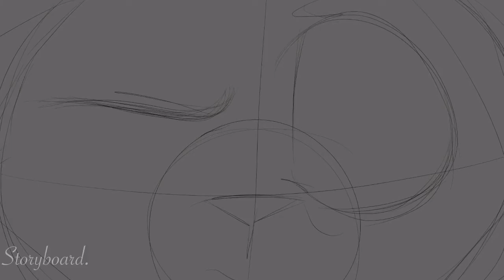⚠️CHECK DESCRIPTION FOR TW⚠️The Hearse Song Halloween MAP|Part 20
TW: The song contains gore! I highly advise muting or clicking off this video if sensitive to that!

This was honestly fun to do!! My first Halloween MAP Part!
Also working on a part for Alfa and for the long awaited Heartbreaker Heathertail MAP! Keep an eye out!

Audio:
The Hearse Song By The Rusty Cage
Way Home(Kinemaster Audio)
Programs: MediBang Paint/Kinemaster
Characters: The Person but Cat.
Fandom: None in particular
Time Taken: A few days.